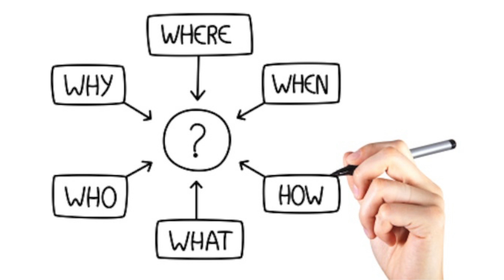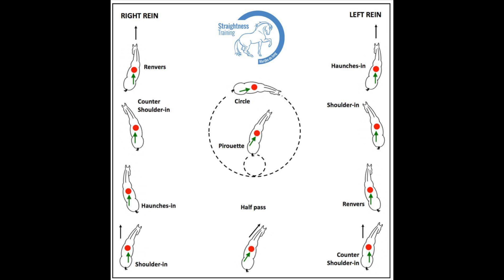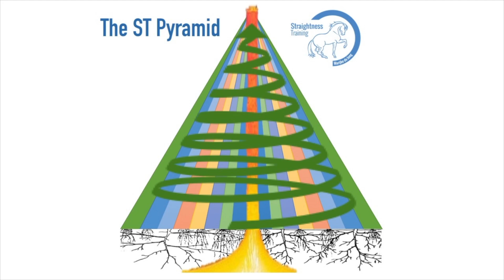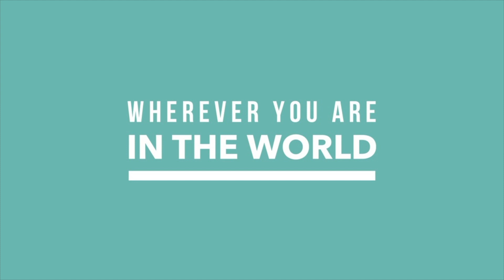A Journey Of Growh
Bronwyn de Beer is a Mastery Student from South Africa, and is now based in Melbourne, Australia.

Every year, Bronwyn experiences the next layer of improvement in herself. She treats her riding arena as a laboratory, where she loves to figure things out and widens, broadens and deepens her skills, knowledge and experiences.

Bronwyn: "If you enjoy problem-solving with your horse, ST is for you!".

It's go time! The doors to the ST Academy are open, and registration to the Mastery 2020 Class is in full swing - the class is filling up fast and New Year is going to be amazing!

We've got a page for you that explains everything you get, all the bonuses, and how it works.

This is our once-a-year "open enrollment" session - and I can't wait to see all the incredible success STories that come out of this class!

The class helps you to master the skills it takes to actualize your horse's potential - whether you're a total beginner or an experienced horse trainer.

Until Sunday, you can enter the ST Academy by joining the ST Mastery 2020 Class.

Click the link on top of this post for more details.